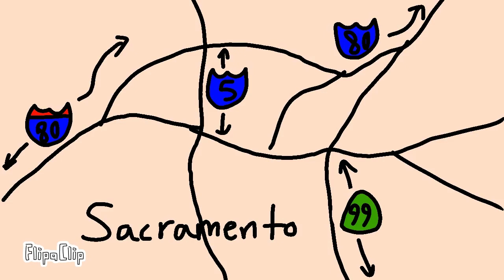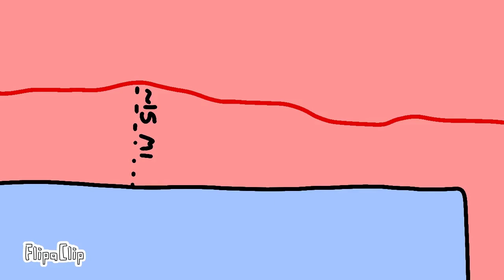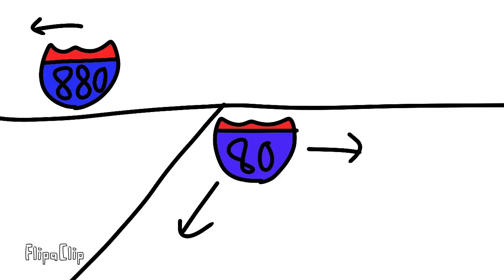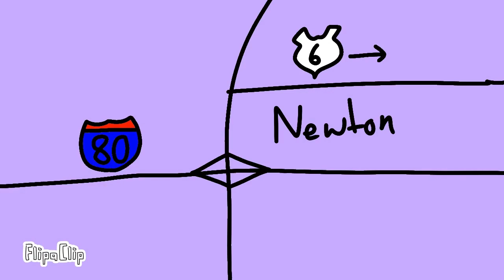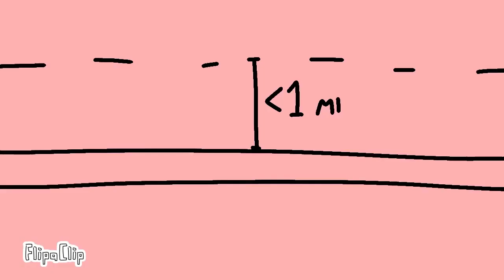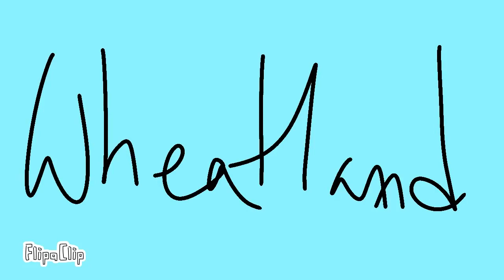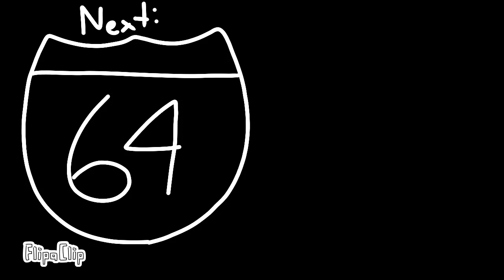Interstate 80 - The Interstate Series: Episode 4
DETAILS:
Interstates: S1 E4
RD: 12/24/22
Length: 11:15

DESCRIPTION:
Today, Carl covers Interstate 80, the second longest Interstate in the US. After 11 minutes, he doesn't have much of a voice left, so hopefully you enjoy the video!

TIMESTAMPS:
[00:00] - Intro
[00:34] - California
[01:16] - Nevada
[02:03] - Utah
[02:39] - Wyoming
[03:08] - Nebraska
[04:32] - Iowa
[05:39] - Illinois
[06:52] - Indiana
[07:22] - Ohio
[08:52] - Pennsylvania
[10:14] - New Jersey
[11:01] - Outro

Chemical Plant Zone - Sonic 2
Marble Garden Zone (Act 1) - Sonic 3
Mystic Cave Zone - Sonic 2
Rainbow Road - Mario Kart DS